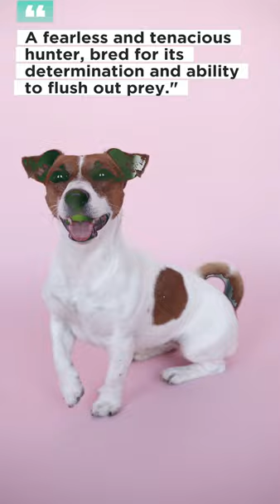Jack Russell Terrier: A Brave and Persistent Hunter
Title: Jack Russell Terrier: A Brave and Persistent Hunter

Introduction:

The Jack Russell Terrier is a small yet tenacious breed known for its remarkable hunting skills and spirited personality. With its origins rooted in England, this breed was developed to be a fearless and determined hunter capable of working in various terrains. In this essay, we will explore the distinctive characteristics, hunting prowess, and natural instincts that define the Jack Russell Terrier, highlighting why it is cherished by dog enthusiasts and hunters alike.

A Born Hunter:
The Jack Russell Terrier is a breed that has been specifically bred for its hunting abilities. They possess a natural instinct to pursue and capture prey, making them excellent companions for hunting enthusiasts. This breed's hunting prowess can be attributed to its keen senses, agility, and relentless determination, which allow them to excel in various hunting activities.

Tenacious and Fearless:
Jack Russell Terriers are known for their unwavering courage and persistence in the face of challenging hunting situations. They fearlessly confront their prey, demonstrating remarkable bravery regardless of the size or ferocity of the target. Their small size, agility, and quick reflexes enable them to navigate through tight spaces and pursue prey with exceptional speed and precision.

Versatile Hunting Skills:
One of the remarkable traits of the Jack Russell Terrier is its versatility as a hunting dog. These dogs are proficient in different types of hunting, including fox hunting, ratting, and digging out burrow-dwelling prey. Their compact size and tenacity make them well-suited for working in underground tunnels and challenging terrains where other dogs may struggle.

Natural Instincts:
Jack Russell Terriers possess a strong prey drive and a sharp sense of smell, which allows them to detect and track their quarry. They have been selectively bred to possess these innate hunting instincts, ensuring that their hunting skills remain intact. Their ability to scent and track prey, combined with their agility and determination, makes them highly effective in pursuing and capturing their targets.

Drive to Engage and Drive Away Prey:
The Jack Russell Terrier has a unique drive to engage and drive away its prey. Once it successfully locates its target, it uses its relentless determination and high energy to chase and intimidate the prey, forcing it to flee. This distinctive characteristic makes the Jack Russell Terrier an invaluable companion for hunters who require a dog that can both track and drive away prey.

Conclusion:

The Jack Russell Terrier's brave and persistent nature, coupled with its inherent hunting instincts, make it an exceptional breed for those seeking a hunting companion. With its tenacity, fearlessness, and versatile hunting skills, the Jack Russell Terrier continues to excel in various hunting activities. Whether on a fox hunt or working to control vermin, this breed's natural abilities and unwavering spirit ensure its place as a remarkable and respected hunting companion.